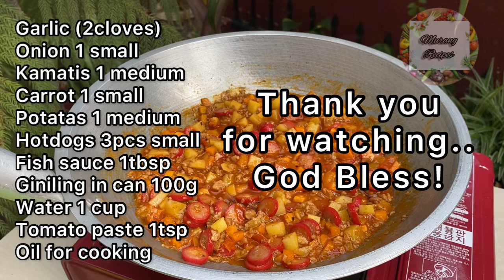Hotdog Ulam Idea Recipe! Napakasarap at Swak sa Budget!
Isang Masayang Araw mga Ka Murang Recipes!

Hanap mo ba Tipid Ulam ngayon? Tara at samahan mo ako magluto baka sakaling makatulong ang Recipe na ito sa hanap mong Tipid Ulam ngayon.. 😊